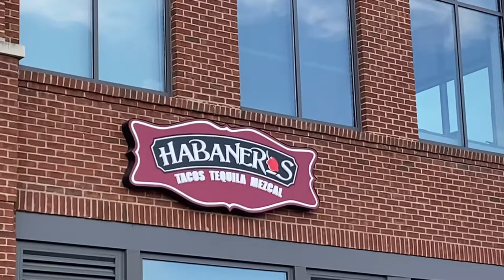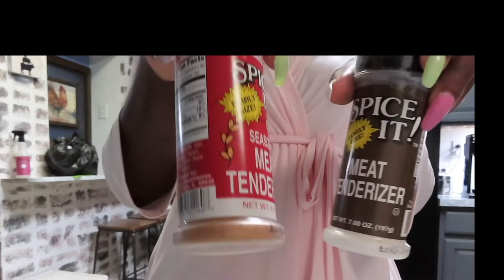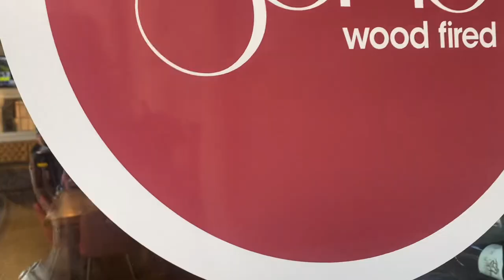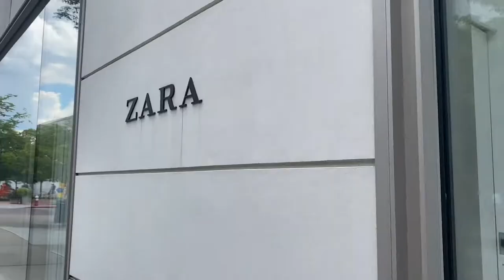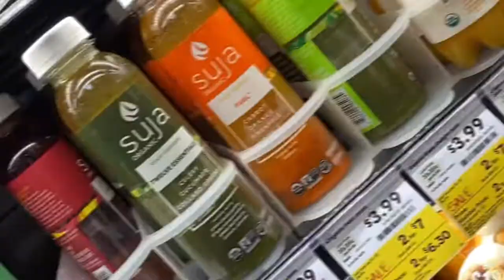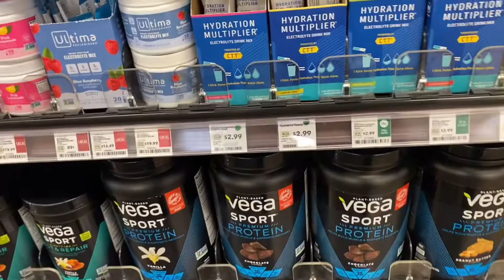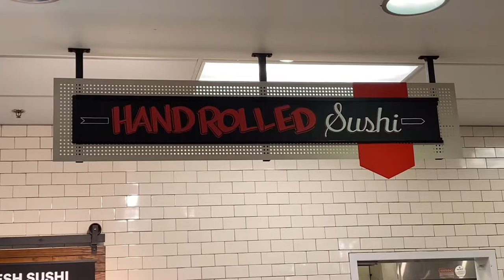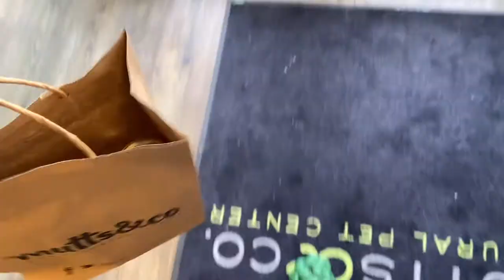WEEKLY VLOG | SHOPPING , HANGING OUT TRYING A NEW RESTAURANT + MORE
Hey guy’s we are just hanging out and enjoying shopping and lots of eating